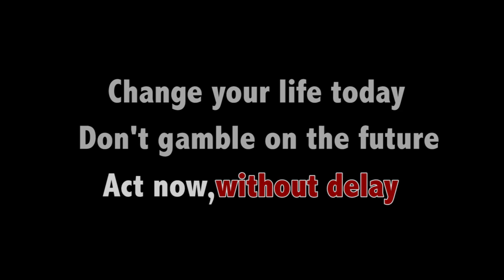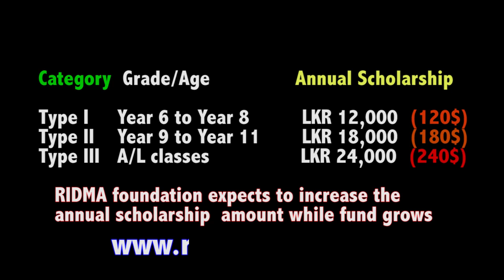Karunarathna Divulgane show Introduction 2016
Karunarathna Divulgane show Introduction 2016. In Aid of RIDMA Foundation Scholarship Scheme.